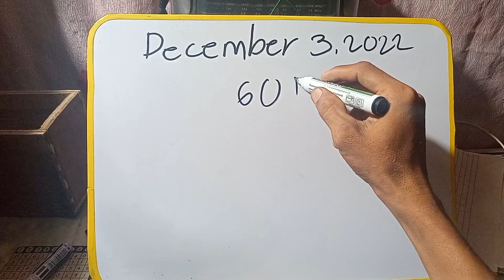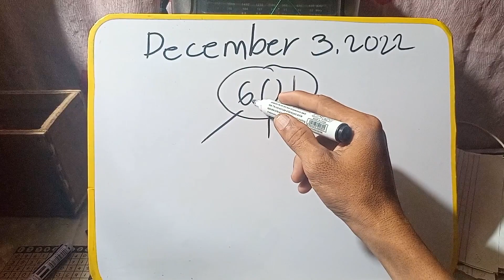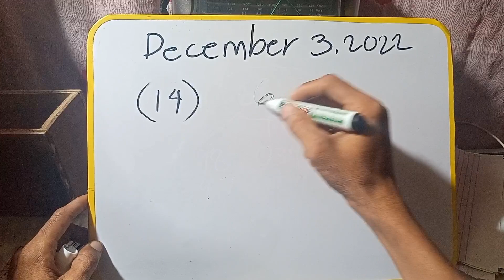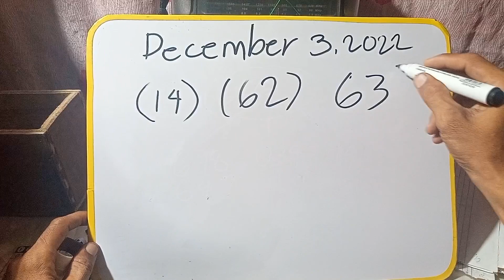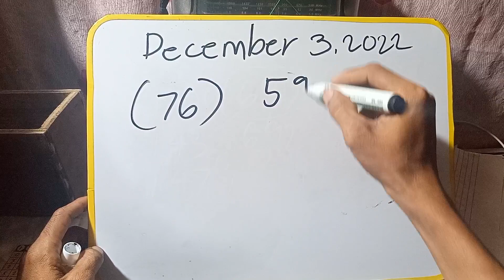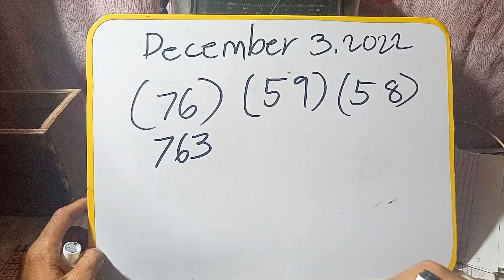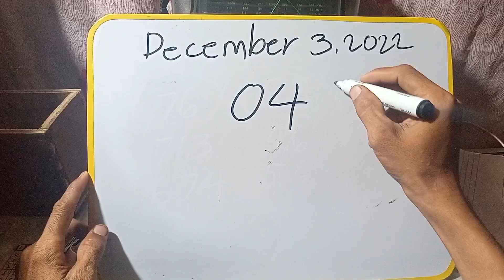swertres hearing today December 3. 2022